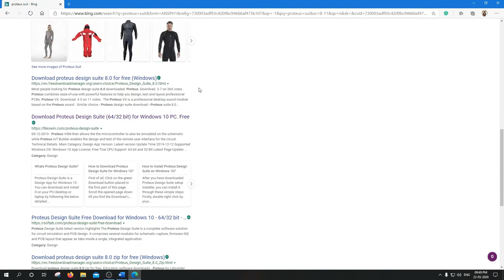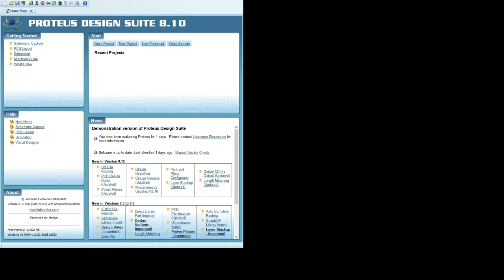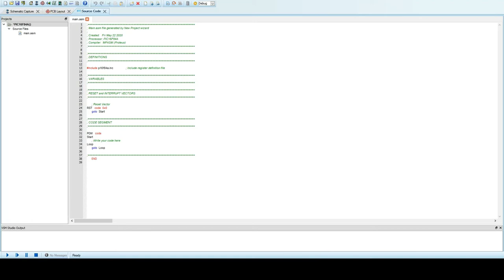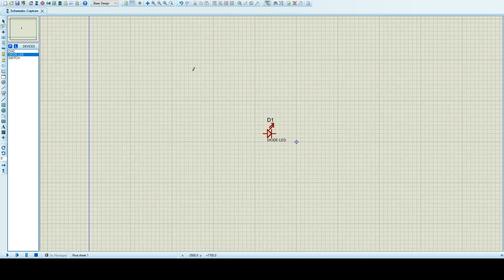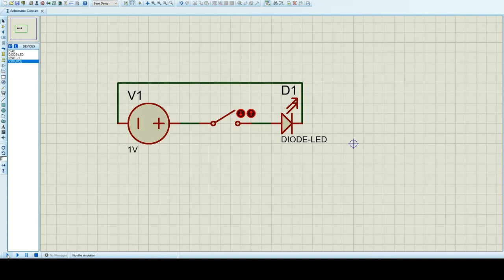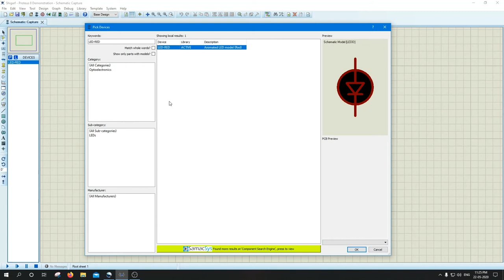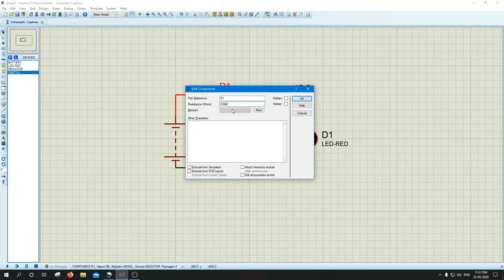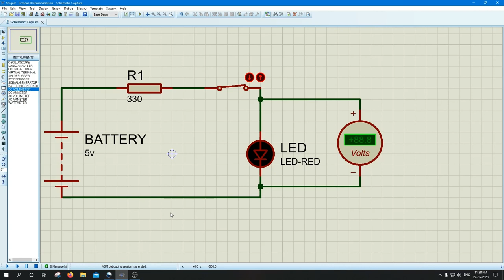1. Proteus Installation First Program simulation v2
This video shows how to create a new simulation project from scratch using the Proteus embedded simulator.

It's just a simple guide to becoming a contributor to our

In this tutorial, We will show you how to become a contributor to our

My tutorials are short, easy to follow, and detailed.

We make any machine Smart or Automatic Automation Robotics IoT Slog # Electronics
Full tutorials on our websites/Medium/Instructables:
(Pls - For more: Search your topics on the Blog page)